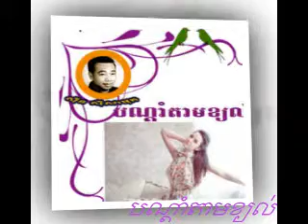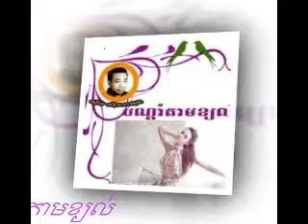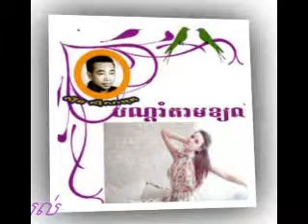Sin sisamuth song - Bandam tam khyol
Sin sisamuth song - Bandam tam khyol. It is the best khmer oldies song.